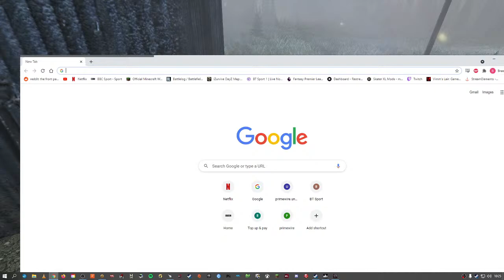DayZ - Exploring Moral Relativism (Now with added dick jokes!)